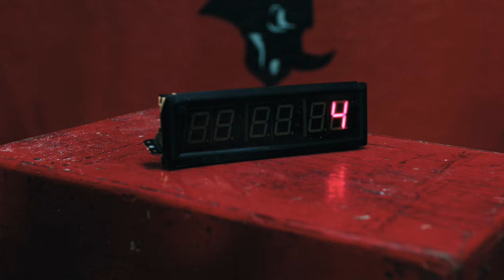The Crossfit Open is Coming | Camp Rhino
Our rhinos are hard at work in preparation for the CrossFit Open.